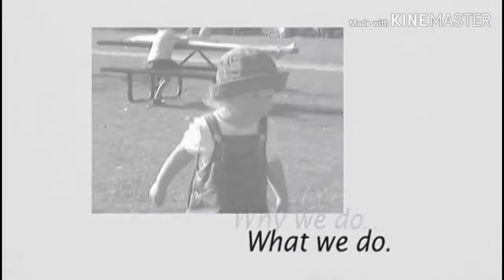PBS KIDS CELEBRATING 20 YEARS LOGO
Note: Its FanMade! Credit to Big Idea and PBS KIDS.